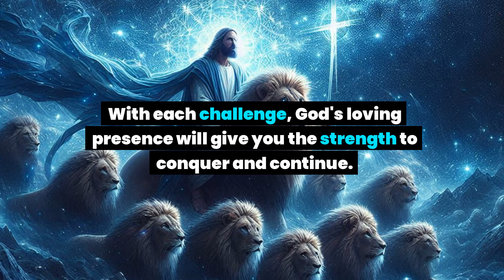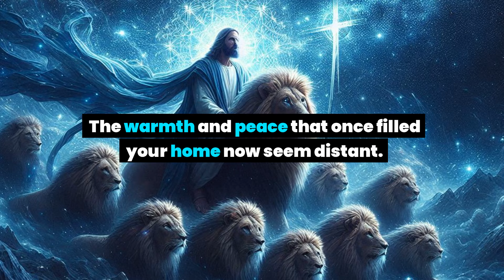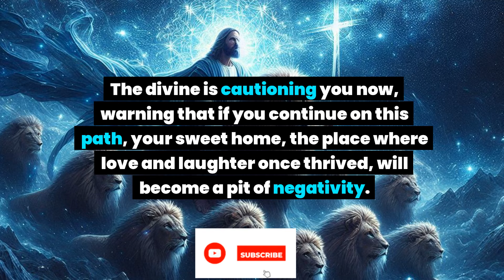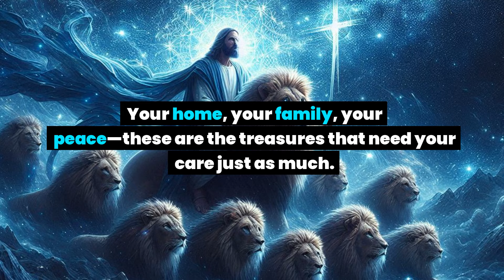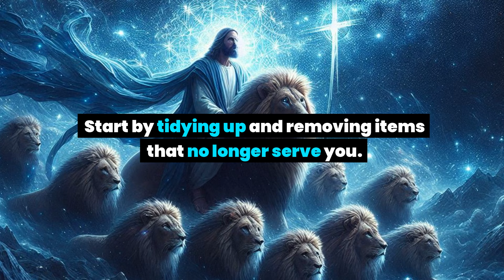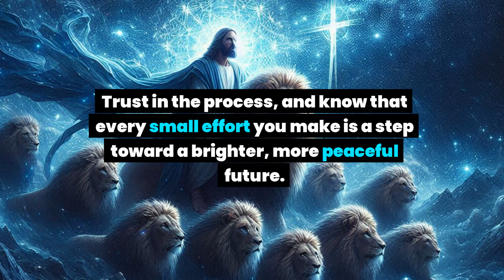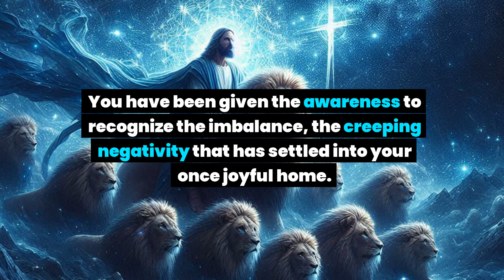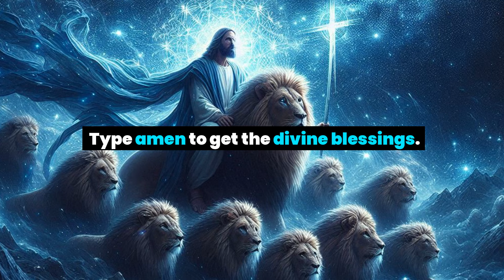Very soon your house is about to be full of moss due to attack happening behind your back... God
Very soon your house is about to be full of moss due to attack happening behind your back... God message